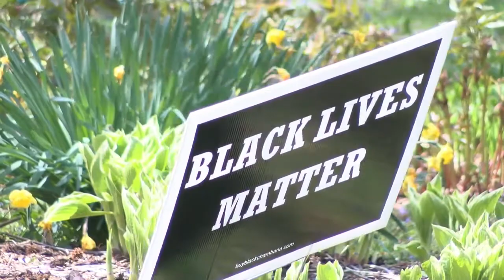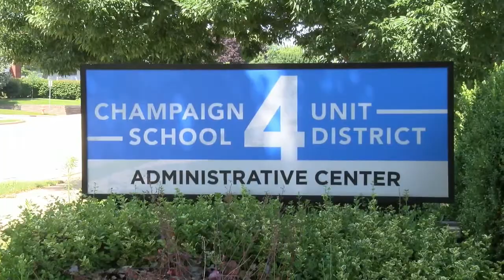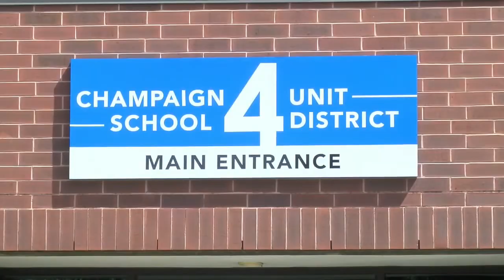Program in the works to help 'LIFT' families in Champaign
Reporter: Taylor Deckert

Champaign Unit 4 Schools and the City of Champaign have drafted plans to help support local families.

It's a plan that was put on hold during the pandemic, but now, forces are coming together to get the ball rolling on making a difference in the lives of African-American residents.

It's called LIFT Champaign Program, which stands for Leading Individuals and Families to Transformation.